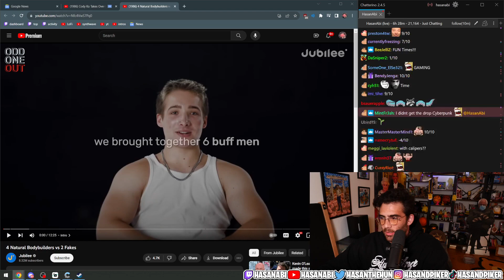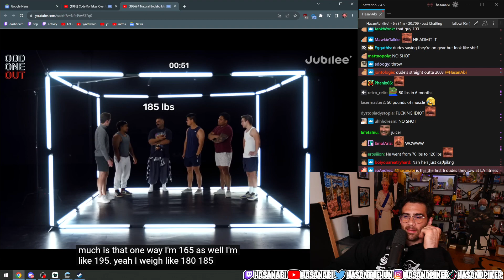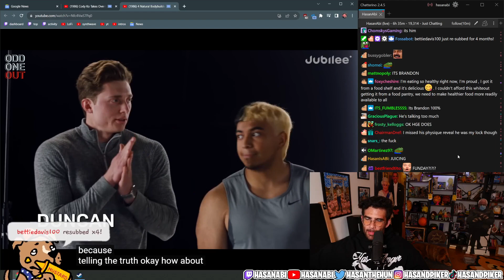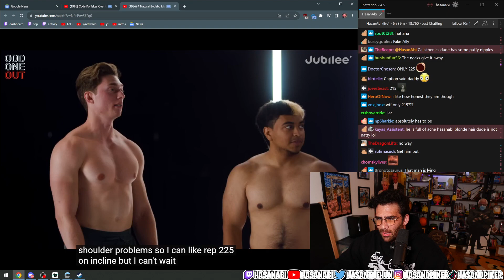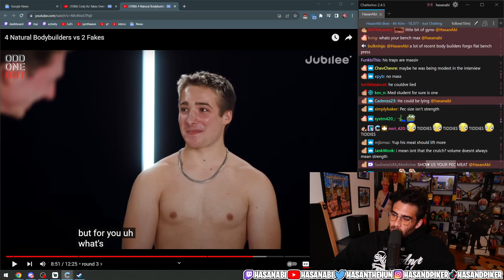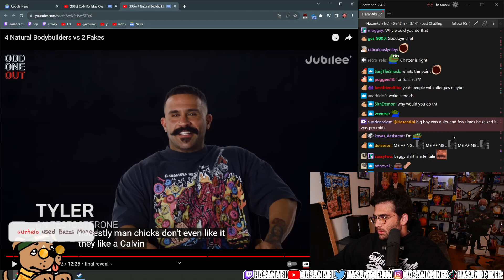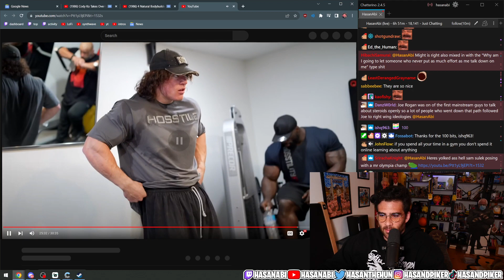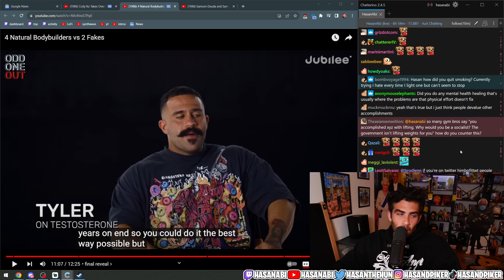4 Natural Bodybuilders vs 2 Fakes | HasanAbi Reacts